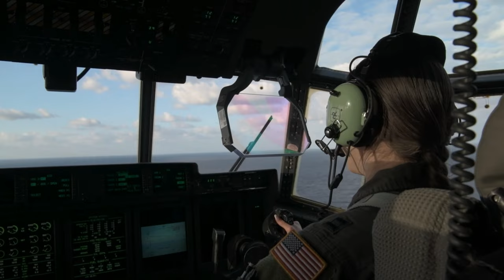Annual Flight of the Flock training event at Kadena Air Base, Japan, Jan. 5, 2023.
MC-130J Commando II aircraft assigned to the 1st Special Operations Squadron participated in the annual Flight of the Flock training event at Kadena Air Base, Japan, Jan. 5, 2023.

Flight of the Flock 2023 broll
KADENA AIR BASE, OKINAWA, JAPAN
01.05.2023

The 1st SOS is on-call to conduct specialized mobility operations with the MC-130J, including infiltration, exfiltration and resupply for allied forces in austere environments. Generating this many aircraft at once allowed maintenance and aircrew to exercise their combat capabilities while also strengthening morale and camaraderie through the spirit of friendly competition. (U.S. Air Force video by Airman 1st Class Tylir Meyer)

Film Credits: Video by Airman 1st Class Tylir Meyer
18th Wing Public Affairs